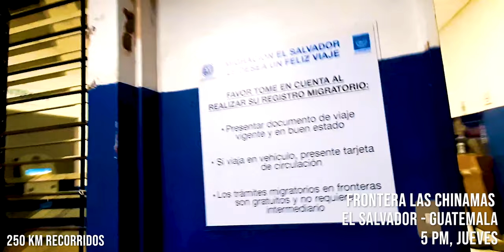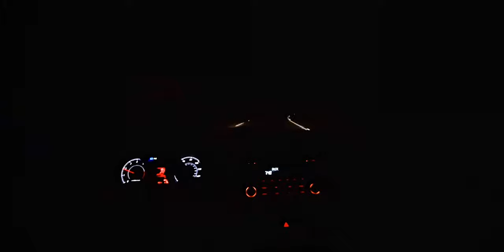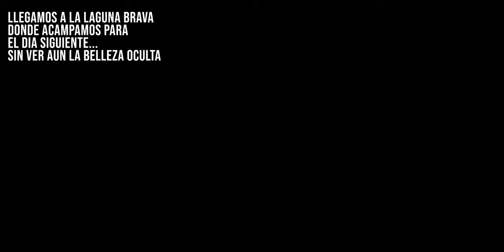UN POCO DE GUATEMALA (5 DIAS TOUR) / GUATEMAGICA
Recorri Casi 1,000Kms! solo para ir a este lugar..
Te muestro mi recorrido Saliendo desde San Miguel, El Salvador.
y te muestro todos los lugares, Ciudad, Pueblos, Lagos, Volcanes, que visitamos en este tour de 5 dias.